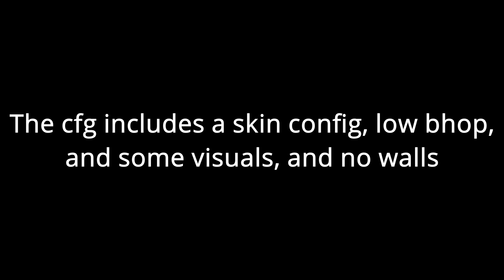Legit config for lucid.xyz (best stormy paste)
pwner and cuteware configs dropping soon!

its the best stormy paste imo

where to buy cuteware:
cuteware.xyz

inspo:
IshMocha
ion

Tabs#0420

cbro imaginem knife
cbro infinite credits
cbro infinite credits script
cbro incorporation
cbro india
cbro item values
cbro injector
cbro incorporation thane
cbro codes july 2019
cbro codes june 2019
cbro codes july
cbro codes 2020 june
jjsploit cbro
cobro de jubilados
cbro hack jjsploit
cbro kill all
cbro kill all script 2020
cbro knives for sale
cbro kill all script pastebin
cbro knife chances
cbro knife hack
cbro league
cbro lua script
cbro.lk
cbro live
cbro live stream
cbro leaderboard
cbro logo
cbro lag
cbro.l
cbro maps
cbro modded
cbro money script
cbro market
cbro mobile
cbro money hack
cbro meaning
cbro montage
cbropex-m tablet used for
acbro m
austin mcbroom
cbro ninjas discord
cbro no recoil script
cbro new codes
cbro noclip script
cbro new update
cbro nan skin
new cbro codes 2019
ninja cbro
cbro op script
cbro owlhub
cbro op gui
cbro old
cbro old/abandoned
cbro office glitch
cbro online
brooks
p&o brochure
cbro prices discord
cbro prices
cbro private server
cbro private server commands
cbro pepsi script
cbro pastebin
cbro patch notes
cbro price list
million blox crack
stormy.solutions
ion lol
headlesshvh
sjors
trashhvh
falacy
umbuku
cuteware cracked
nixus cracked
linoria hub cracked
millionblox cracked
cuteware leak
nixus leak
linoria hub leak
millionblox leak
counter bloxhvh
skeet cracked dll
neverlose cracked dll
counter bloxfree knife codes 2020,
counter bloxfps unlocker,
counter bloxfov,
counter bloxfps,
counter bloxfov changer,
counter bloxfps boost,
counter bloxfull match,
counter bloxfree knife 2020,
counter bloxgiveaway,
counter bloxgameplay,
counter bloxgui,
counter bloxgiveaway live,
counter bloxgameplay 2020,
counter bloxgloves,
counter bloxglitch,
counter bloxglitches 2020,
counter bloxguide,
counter bloxgiveaway 2020,
counter bloxhow to change crosshair,
counter bloxhack script pastebin,
counter bloxhalloween,
counter bloxhow to get credits fast,
counter bloxhow to get a knife,
counter bloxhack script pastebin 2020,
counter bloxhacker,
counter bloxhow to aim better,
counter bloxinfinite credits script pastebin,
counter bloxindependence case,
counter bloxinf credits script,
counter bloxis trash,
counter bloximaginem case,
counter bloxin roblox,
counter bloxinfinite credits script,
counter bloxinf money script,
counter bloximaginem knife,
counter bloxin arsenal,
counter bloxjjsploit,
counter bloxjump scout,
counter bloxjuggernaut,
counter bloxjade dream,
counter bloxjohn roblox,
counter bloxjester set,
counter bloxjjsploit script,
counter bloxjump shot,
counter bloxjjsploit aimbot,
counter bloxjumps,
counter bloxknife,
counter bloxkill all,
kom yt counter bloxcrosshair,
counter bloxsg youtube,
counter bloxnixus crack
nixus free counter blox
cbro crack nixus
cuteware crack
nixus crack
nixus crack fix 2021
cuteware
millionblox
cuteware cracked
nixus crack download
cuteware crack download
million blox crack download
cuteware.xyz
counter bloxscript pastebin
ion counter blox
eska hvh
free roblox counter bloxscript
hvh csgo
hvh arsenal
hvh counter blox
hvh